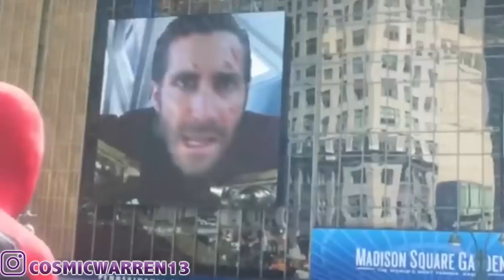Spider-Man Far From Home Ending & Post Credits Explained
Spider-Man Far From Home is officially out and it was a great movie! In this video I'll be breaking down the ending and the mid and post credit scenes. Big trouble for Peter Parker and Stark Industries coming! Let me know what you think! Woof Woof!

Giveaway - Winners will receive one Marvel Legends Item of their choice!

I believe all content used falls under the remits of Fair Use, but if any content owners would like to dispute this I will not hesitate to immediately remove said content. It is not my intent to in any way infringe on their content ownership. If you happen to find your art or images in the video please let me know and I will be glad to credit you.